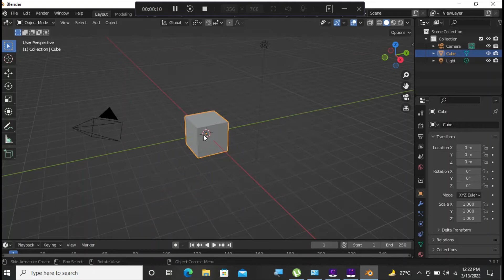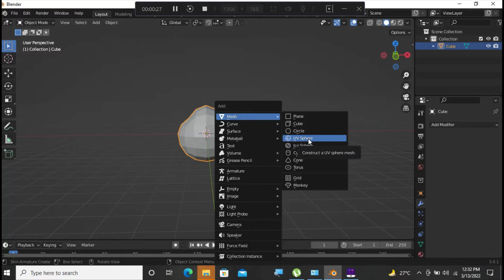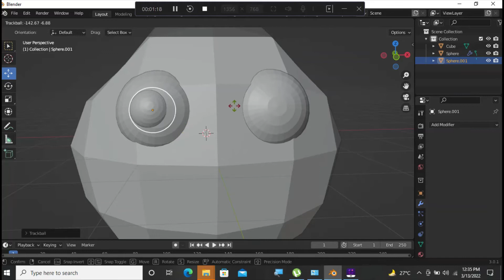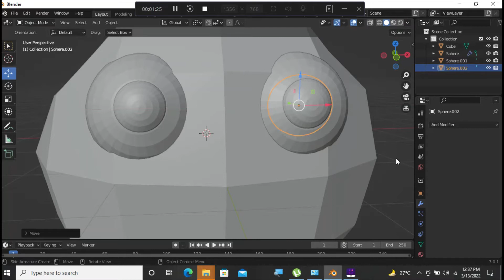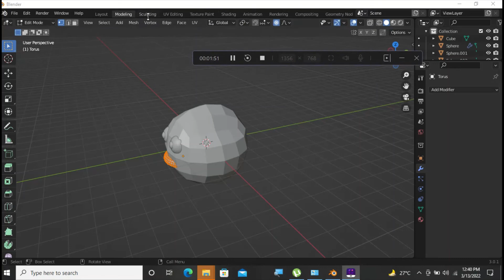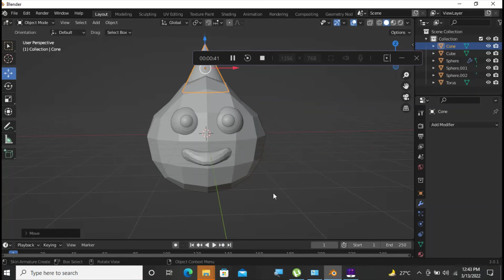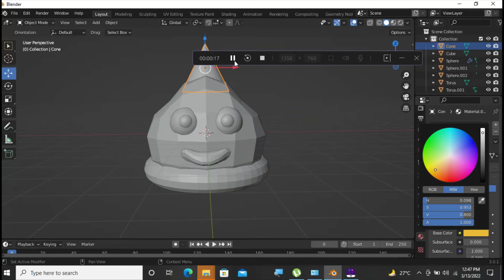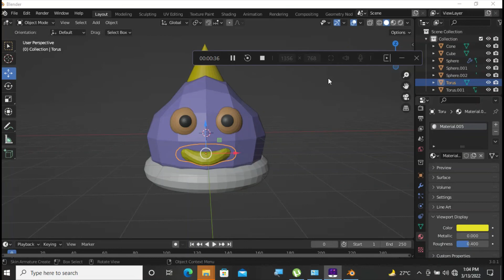How to create animation in blander .Blander 3.0 beginner animation tutorial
How to create animation in blander
Animation a character in 15 minutes in blander